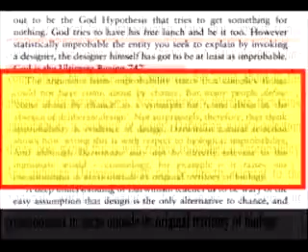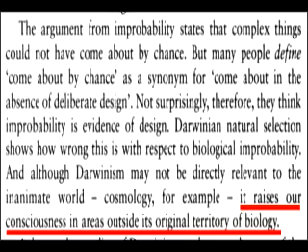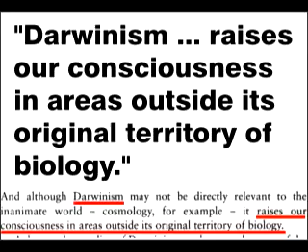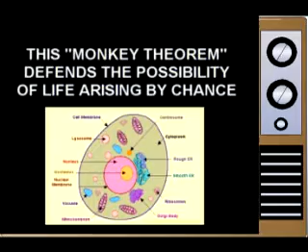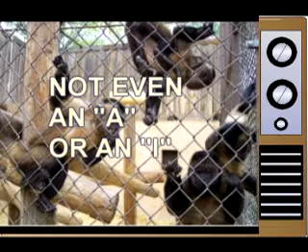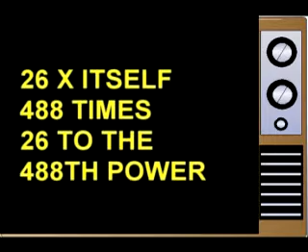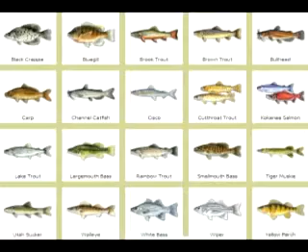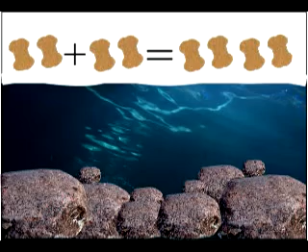Richard Dawkins and the First Living Cell 2 of 4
This is part 2 of 4 parts of Richard Dawkins and the First Living Cell with several of the arguments recently used in the God's Not Dead movie. Richard Dawkins discusses theories that address the impossibility of our cosmos happening in a single Big Bang by chance. According to Dawkins, the God Delusion is the result of evolution and affects all mankind. This video shows how the God Delusion manifests itself as EDP in scientists who can not acknowledge the implication of mathematical facts regarding non-living complexity. What Dawkins calls the "consciousness raising" of evolution is the blinding influence of EDP. Viewers are advised that the author of this video does not necessarily agree with the theories presented in the video. It is an intellectual exercise of current scientific theory and fact.